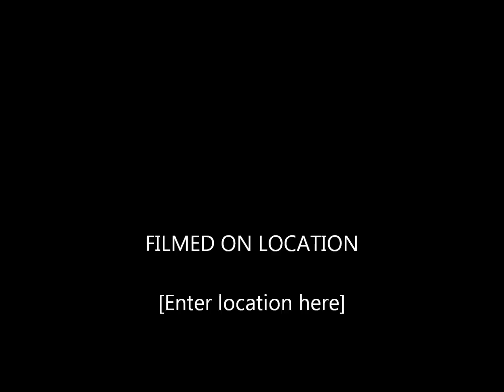KUA NI VAKA TARA NAI VALU KOYA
JAMANI TAKALAKA